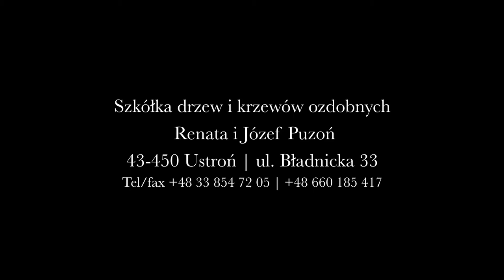Szkółka drzew i krzewów ozdobnych Renata i Józef Puzoń